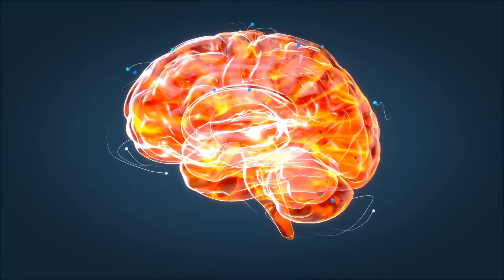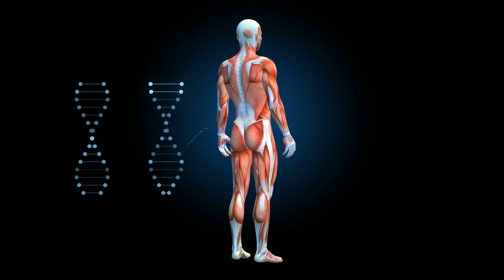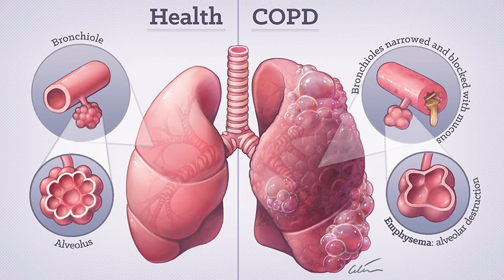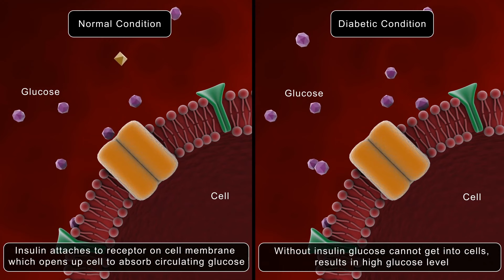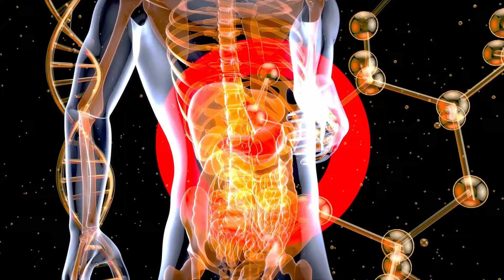What Happens To Your Body If You Walk Everyday Explore Now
Fitness 24h#Beautiful Body#walk , your body walks , walk every day
Video content talks about: What Happens To Your Body If You Walk Everyday  Explore Now
Describe :
     "What Happens to Your Body If You Walk Every Day? Find Out Now" dives into the transformative impact of regular walking on your overall health. Called "Walk, Your Body Walks", daily walking is more than just a habit; it is a catalyst for profound inner changes. With consistent steps, your body will work toward increasing cardiovascular health, strengthening muscles, and improving joint flexibility. Furthermore, when you walk, your body enters a state of mental clarity and reduces stress thanks to the release of endorphins. As your body goes through each step, it optimizes metabolism, promotes weight control and increases energy levels. Embrace the rhythm of walking, because when your body walks, it builds resilience to fight chronic diseases and lift your mood. So lace up your shoes, step outside, and witness the miracles that happen as your body moves toward vitality and longevity. Discover the transformative power of walking - the natural remedy to make your body healthier, happier.
▼ ▽ TIMESTAMPS
00:00 introduce
01:07 Number 1 Walking helps nerve cells in the brain function well
03:20 Number 2  Walking helps improve eyesight
04:09 Number 3 Walking helps improve cardiovascular health and prevent heart disease
05:25 Number 4. Walking helps improve the respiratory system
06:37 Number 5: Walking brings many benefits to the pancreas
07:53 Number 6: Walking helps improve the digestive system
08:37 Number 7. Walking helps strengthen muscles
09:18 Number 8: Walking helps bone and joint cells work more strongly
10:20 Number 9: Helps improve emotions and mind